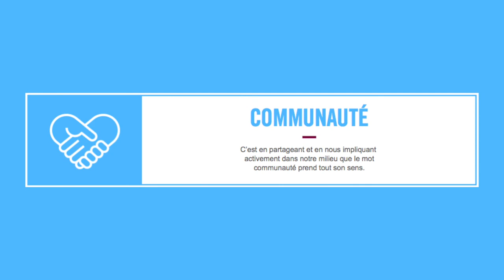SAQ et banques alimentaires - avril 2018